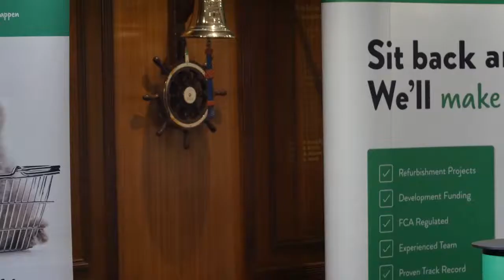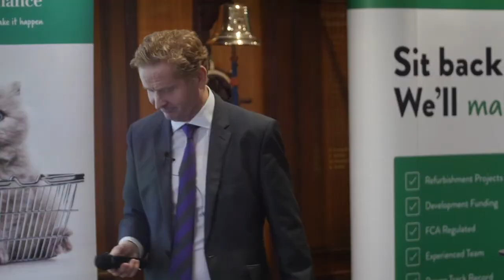John Howard | Speech at BFS Event